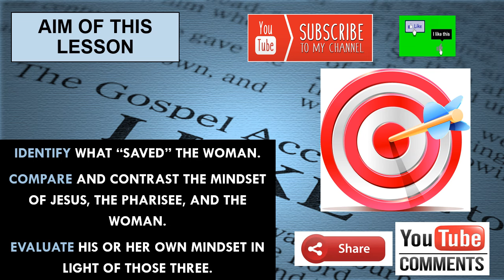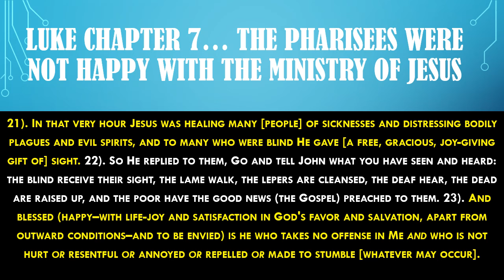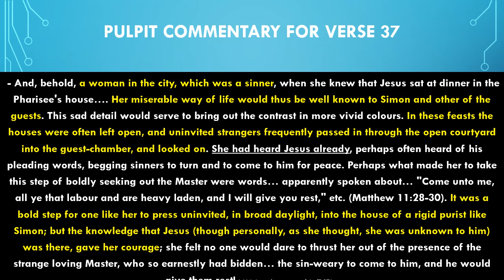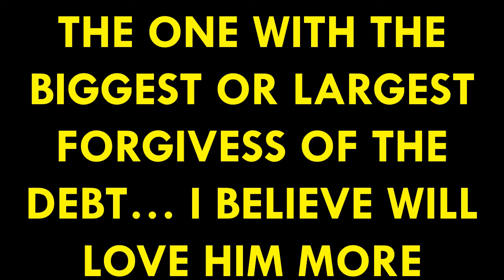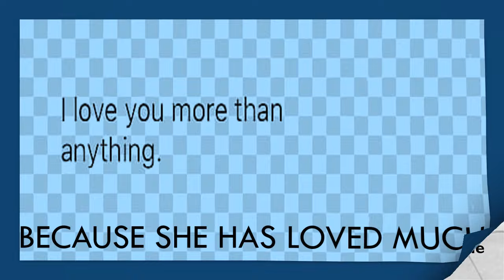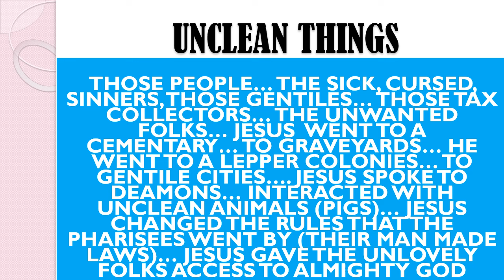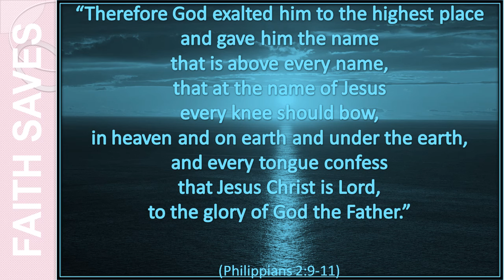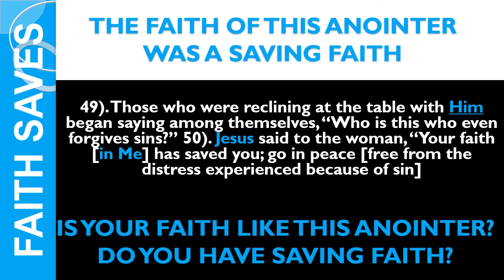SUNDAY SCHOOL LESSON, APRIL 21, 2024, Faith of an Anointer, LUKE 7: 36-50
SUNDAY SCHOOL LESSON, APRIL 21, 2024, Faith of an Anointer, LUKE 7: 36-50... A WOMAN OF THE NIGHT ENTERS A MEETING WITH JESUS AND THE RELIGIOUS LEADERS OF THAT TIME... SHE SEE JESUS AND BOWS DOWN AND ANNOINTS HIS FEET WITH HER TEARS AND AN EXPENSIVE OIL... THE LEADERS ARE UPSET BECAUSE JESUS FORGAVE HER SINS. THESE VIDEOS ARE AVAILABLE ON POWEPOINT UPON INVIDUAL REQUEST @ ... IF YOU CHOOSE TO DONATE: SEND TO PAYPAL@ANTHONYMILLER72